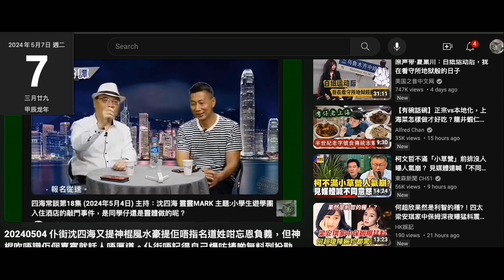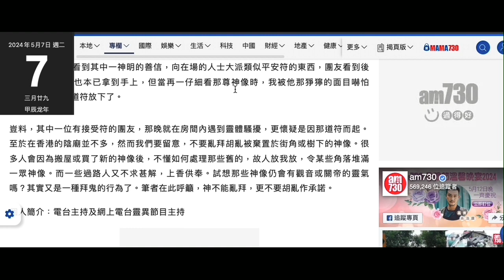20240507 仆街沈四海唔識扮識亂鳩吹呃腦殘自己有料。香港得一間陰廟就係上環濟公廟。濟公屬陰？鳩吹呢條乜撚嘢靈靈mark道行高，呢條友只係做導遊去過好多地方鳩吹鬼故呃飯食，吹有靈感但遇到陰唔知咩事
真係有靈感又點會唔知點解個感覺係咁呀？
有靈感就未行到去就感應到啦
乜撚都話唔知
連係台灣陰廟又唔知，仲話自己周遊列國吹鬼故
台灣所謂太子已經係陰神，咁都唔知，低能

【最新】2023 台灣十大陰廟，千萬不要誤闖這一間！陰廟拜拜遇到最可怕的鬼故事 | 老王說
12:28